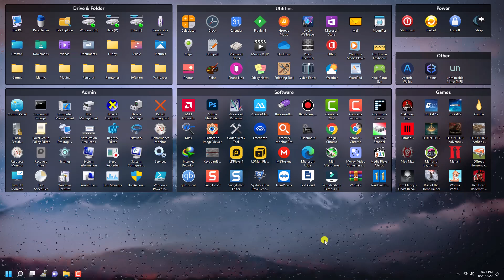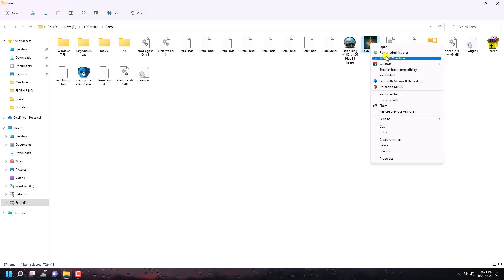Elden Ring - How to Change Language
_______________/Video Summary\_______________

Hello Friends!
In this Video I Am Gonna Tell You That how to Change Language Russian to English in ELDEN RING PC Game There are 2 Ways To Change Game's Language If You having trouble switching languages.

__________________/Video Tags\__________________

_________________/About Channel\________________

Hi, I'm Haroon Dhanyal Thanks for Visiting My Channel. I Hope You Like My Videos

This Channel Is All About Games Play Walkthrough, Gaming Cheats and Gaming Tips & Tricks.

My Channel Publishes Videos That Focus on Gaming Cheats and Tricks

I'm also Upload Game Play Videos for Both PC & Android Gamer.

This channel is all about to:

• Game Play Walkthrough
• Games Cheat Codes
• Trainer for Games
• Gaming Tips & Tricks
• Fixing Error in Games

Password: 123

_______________/Related Questions\_______________

Will Elden Ring have English
Does Elden Ring support Chinese
Why is Elden Ring only in English
how to change language in elden ring pc
Does Elden Ring have different languages
how to change language in elden ring in game

__________________/More Videos\_________________

_________________/Social Links\_________________